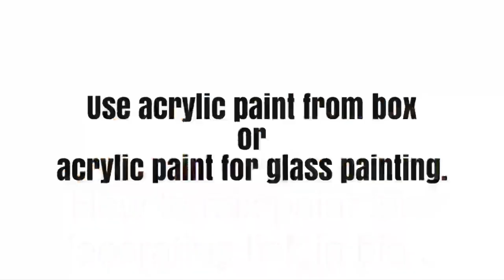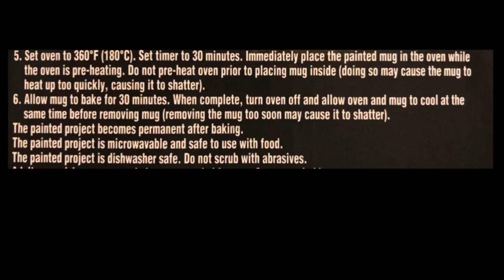Acrylic mandala hand painted coffee mug by Gitka Schmidtova